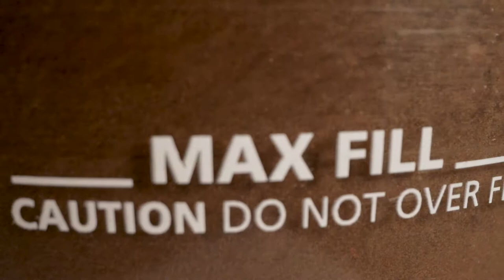COFFEE BEANS CLIP- LAOWA PROBE LENS TEST